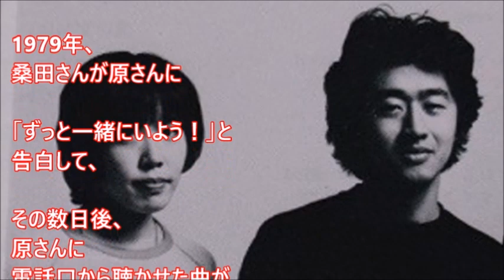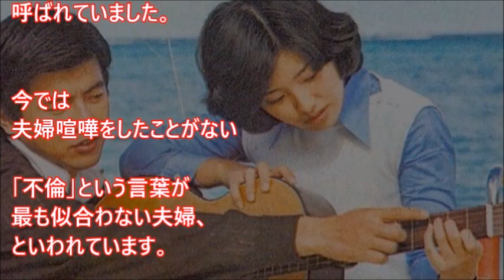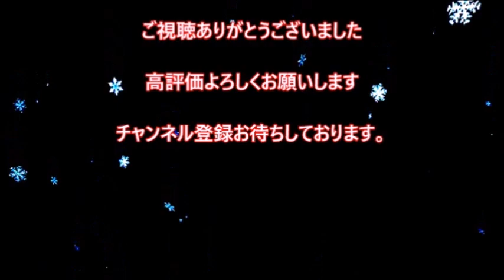こんな風になりたーい！！理想の芸能人夫婦ランキング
みんなが憧れる理想の芸能人夫婦をラブラブエピソードと共に
ランキング形式で紹介します
ちなみに21位以降の結果はこちら↓
21位 小栗旬＆山田優　34票
21位 北川悠仁（ゆず）＆高島彩　34票
23位 鈴木おさむ＆大島美幸（森三中）33票
24位 りゅうちぇる＆オクヒラテツコ（ぺこ）32票
25位 浜田雅功（ダウンタウン）＆小川菜摘　30票
26位 杉浦太陽＆辻希美　29票
26位 森渉＆金田朋子（声優、など）29票
28位 渡部 建（アンジャッシュ）＆佐々木希　27票
29位 松山ケンイチ＆小雪  26票
30位 木梨憲武（とんねるず）＆安田成美  25票
31位 田中裕二（爆笑問題）＆山口もえ  23票
32位 仲村トオル＆鷲尾いさ子  21票
33位 庄司智春（品川庄司）＆藤本美貴  20票
34位 東 貴博（Take2）＆安めぐみ  19票
34位 市村正親＆篠原涼子  19票
34位 あべこうじ＆高橋愛  19票
37位 中田敦彦（オリエンタルラジオ）＆福田萌  18票
37位 及川光博＆檀れい  18票
39位 HIRO＆上戸彩  17票
40位 林家ペー＆林家パー子  16票
40位 渡辺 徹＆榊原郁恵  16票
42位 矢部浩之（ナインティナイン）＆青木裕子  15票
42位 太田博久（ジャングルポケット）＆近藤千尋  15票
42位 長谷部誠（アイントラハト・フランクフルト）＆佐藤ありさ  15票
45位 片岡愛之助（6代目）＆藤原紀香  10票
46位 江宏傑（卓球選手）＆福原愛  9票
47位 宇崎竜童＆阿木燿子（作詞家、など）7票
48位 石田純一＆東尾理子（プロゴルファー）6票
49位 村田充＆神田沙也加  5票

↓関連動画↓

【衝撃】実は妻の稼ぎで生活している"ヒモ芸能人"…夫婦生活の実態がやばすぎる…

【フリー音源 BGM】 Hit_My_Soul